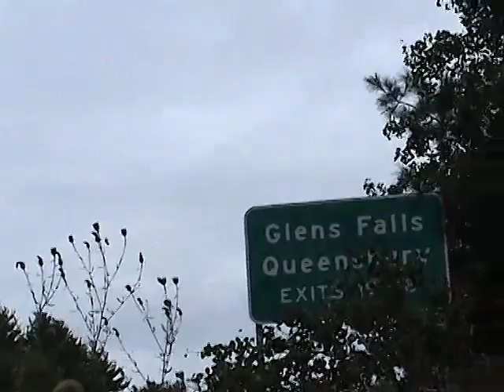Ambient Music - Tsuru - Several Levels Down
Footage of the Northway in Upstate New York.

Song: Several Levels Down
Artist: Tsuru